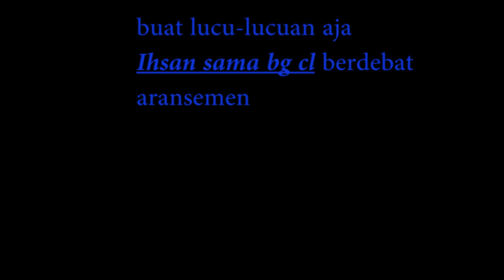tante cerewet, cover ikhsan cl music